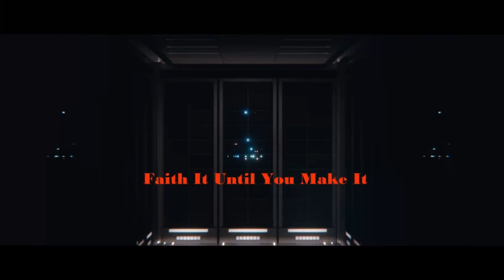C K KHAI Gen Mopawi Vai Kuppihna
Sia CK Khai Gen Mopawi Vai Kuppihna
Faith it until you make it!